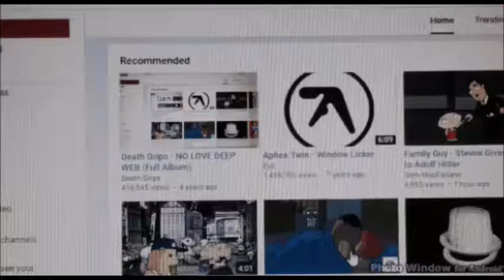Feel me now.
These where made with an app called "Photo Window".